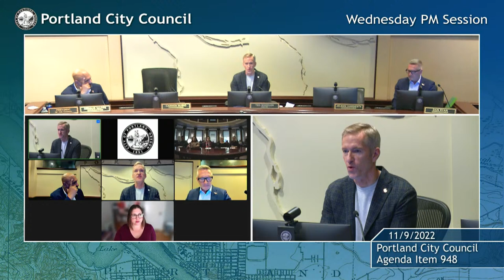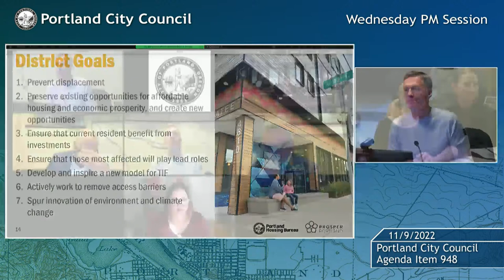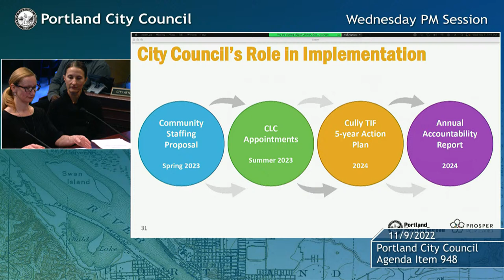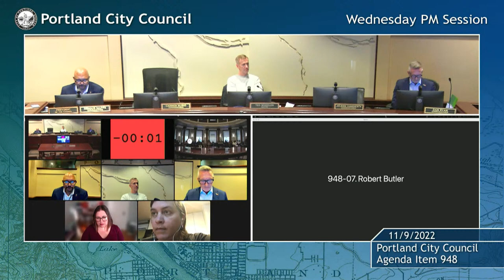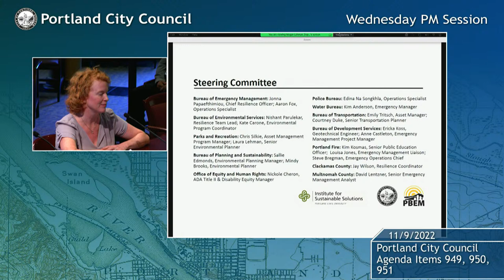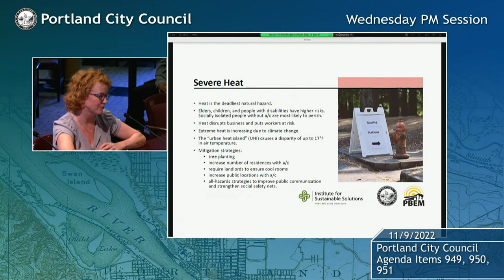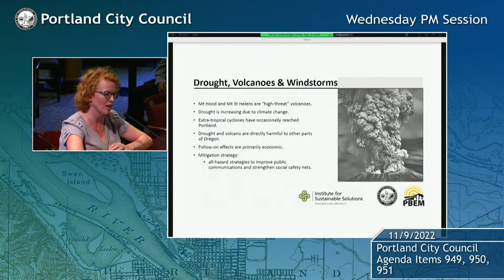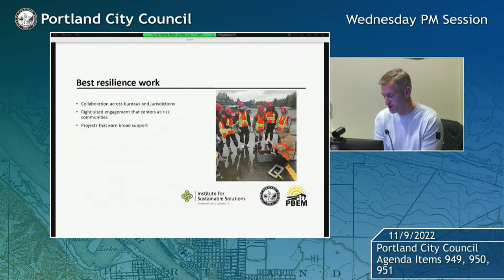City Council 2022-11-09 PM Session